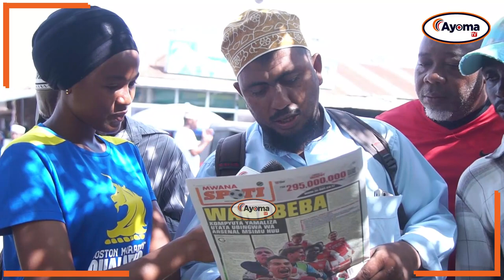KISA MORRISON NABI AFOKA | FEI AHAMA KWAO AJIFICHA USHUANI | BALEKE AANZA MKWARA MZITO SIMBA SC